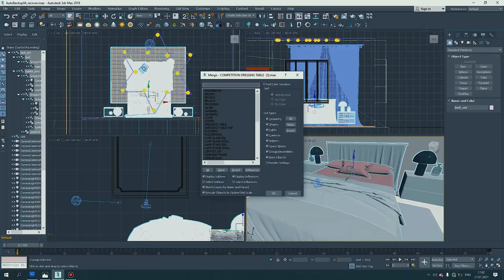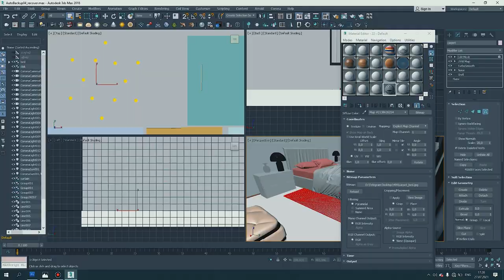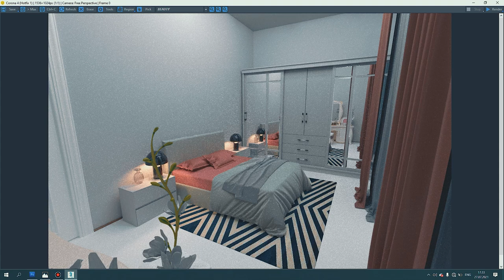😎 Ustoz aytgan har qanday so‘z oltinga teng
"DATA" innovatsion o'quv markazining "Arxitektura va dizayn" kursi o'quvchisi Otaxon Sobirov 3Ds Max dasturida tayyorlagan interyer dizaynini tomosha qiling.

Otaxon Sobirov "Arxitektura va dizayn" kursida 1,5 oydan beri o'qib kelmoqda. Kursda u AutoCAD, 3Ds Max va Lumion dasturlarida ishlashni o'rganmoqda.